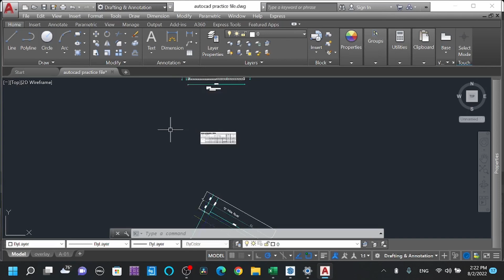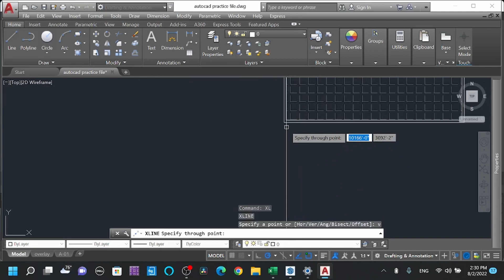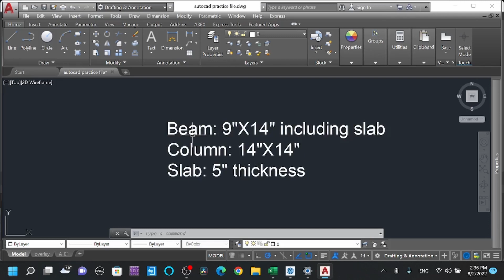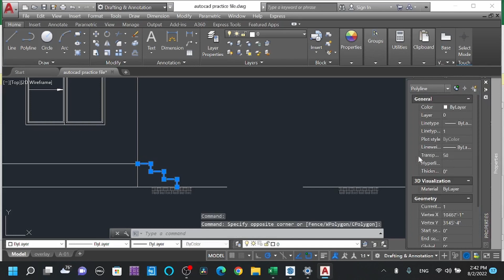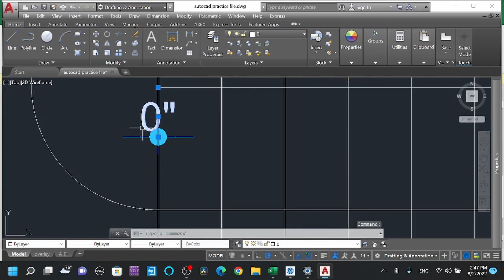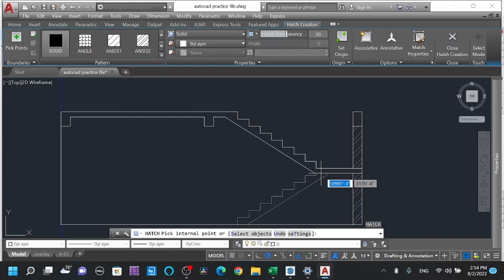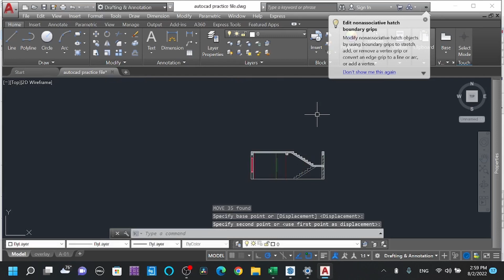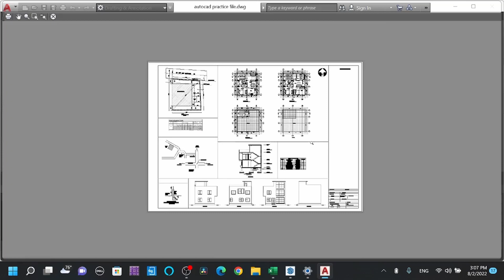Complete Architectural Drawing. | Municipal_Drawing I KMC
Learn faster with Civil Engineering Tips

FAR Countable updated in 2079BS Shrawan in Lalitpur Metropolitan City